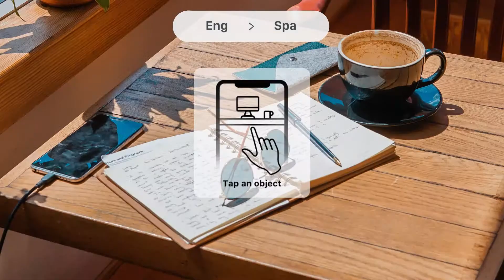Augmented Reality Translator - Translate Now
Translate 75+ languages in Augmented Reality.